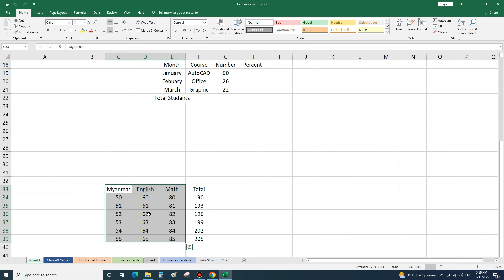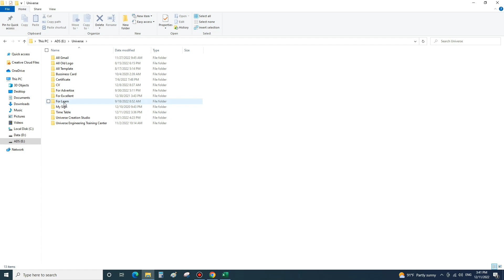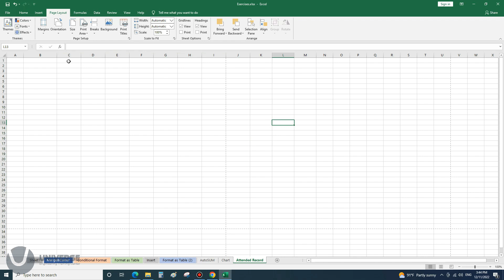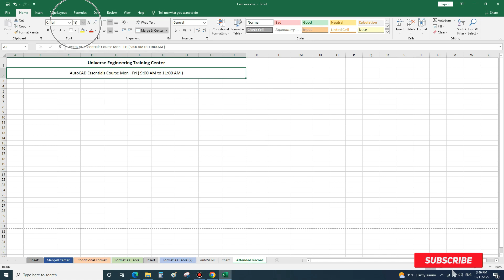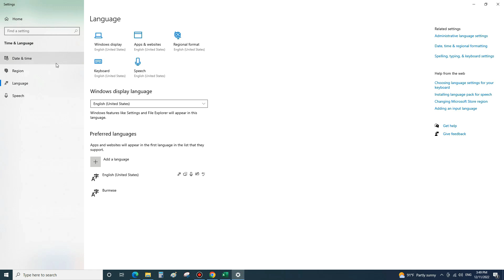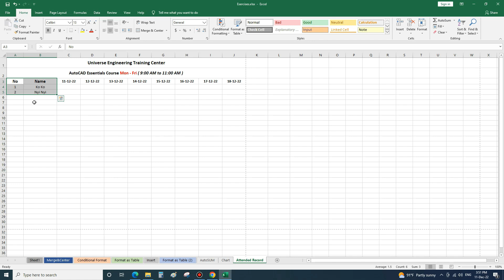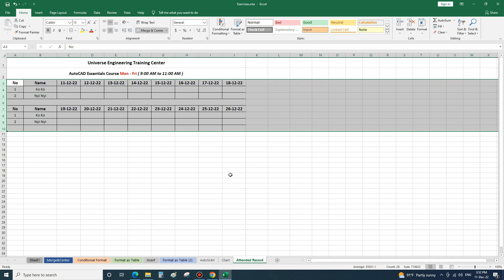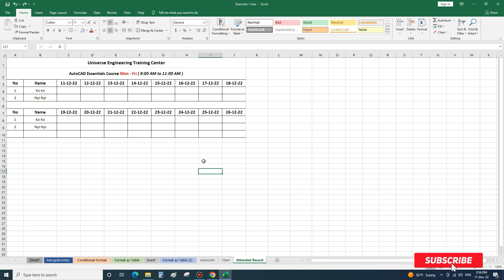Excel for Beginners Part-4 ( Final ) | Excel 2019 အခြေခံအသုံးပြုနည်း